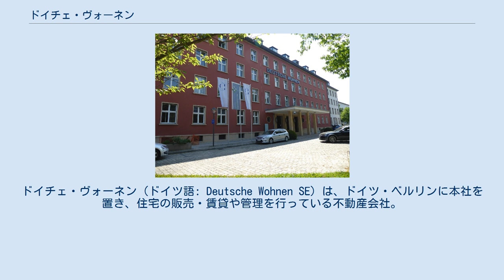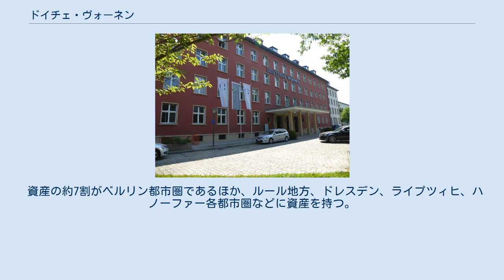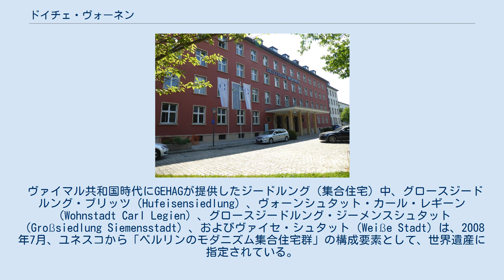ドイチェ・ヴォーネン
ドイチェ・ヴォーネン（ドイツ語: Deutsche Wohnen SE）は、ドイツ・ベルリンに本社を置き、住宅の販売・賃貸や管理を行っている不動産会社。
ドイツの不動産会社としてはヴォノヴィアに次ぐ規模を持つ。
フランクフルト証券取引所上場企業（FWB: DWNI）。
 ドイチェ・ヴォーネンは1998年、ドイツ銀行の子会社として設立された。
1999年11月に株式上場を行い、フランクフルト・アム・マインを拠点とし、ライン＝マイン地方とラインラント＝プファルツ州を中心に主に同銀行員向けの住宅提供を行っていたが、2006年7月、同銀行のグループを離れ独立した企業となった。
 一方、1924年にベルリンで住宅供給公社のGEHAGが設立され、同公社は20世紀を通じ、ベルリン地域で約10万軒のアパートを提供していたが、1998年に株式の4分の3を公開、2005年にアメリカの投資会社Oaktree Capital Managementが株式の8割以上を買収していた。
 2007年、ドイチェ・ヴォーネンとGEHAGが合併し、現在のドイチェ・ヴォーネンの母体となった。
2013年、ベルリンを拠点とするGSWイモビリエン（GSW Immobilien AG）を株式交換により買収して子会社とし、首都地域におけるシェアを拡大、続いて2015年、同業大手のLEGイモビリエンとの経営統合を発表するも、ヴォノヴィアがドイチェ・ヴォーネンに敵対的買収を仕掛けたため頓挫した。
 資産の約7割がベルリン都市圏であるほか、ルール地方、ドレスデン、ライプツィヒ、ハノーファー各都市圏などに資産を持つ。
 ヴァイマル共和国時代にGEHAGが提供したジードルング（集合住宅）中、グロースジードルング・ブリッツ（Hufeisensiedlung）、ヴォーンシュタット・カール・レギーン（Wohnstadt Carl Legien）、グロースジードルング・ジーメンスシュタット（Großsiedlung Siemensstadt）、およびヴァイセ・シュタット（Weiße Stadt）は、2008年7月、ユネスコから「ベルリンのモダニズム集合住宅群」の構成要素として、世界遺産に指定されている。